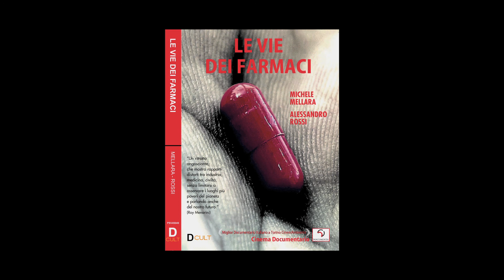Radio 2 Effetto Notte 2 parte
Intervista a Michele Mellara